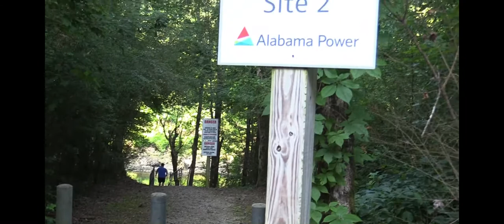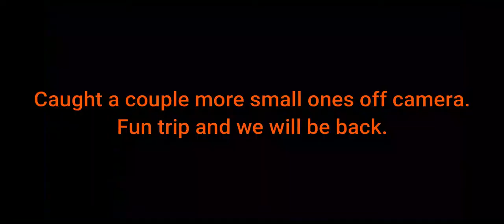Trout Fishing at Sipsey Fork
The boys head to Sipsey Fork for some rainbow trout fishing just under Lewis Smith Lake Dam near Cullman, Alabama. The only public trout fishery in the state, because of the year round cold water that are able to keep the trout alive. The Sispsey Fork is stocked about once a month with trout.